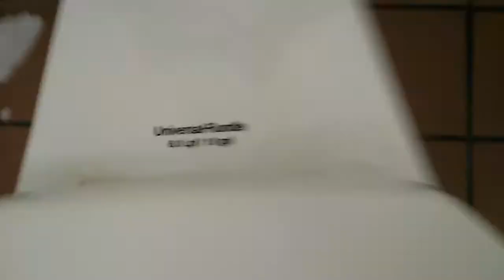Universal Rundle Athens toilet on flushometer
featured in ToiletEnthusiast. Video shot March 16, 2013